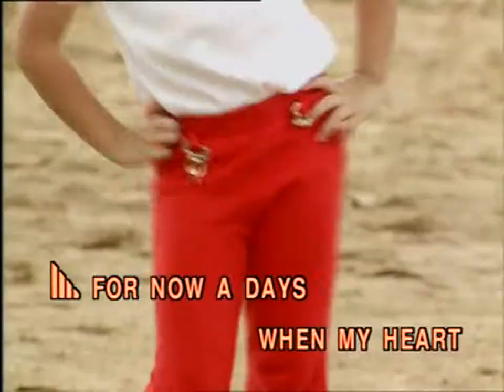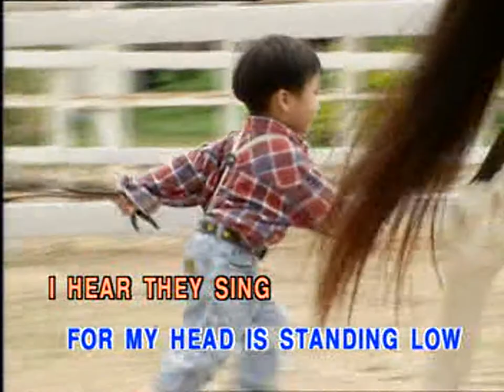2-08 เพลงเด็ก Children song Karaoke - Old black joe